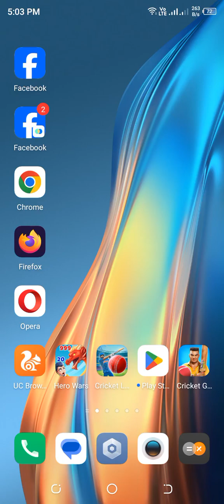Cricket Gangsta Game Play Season Two Part 12 ( URDU / HINDI )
How are you friends i hope you are fine

Friends today going to game play of Cricket

Gangsta Game Play Season Two Part 12

Let see.